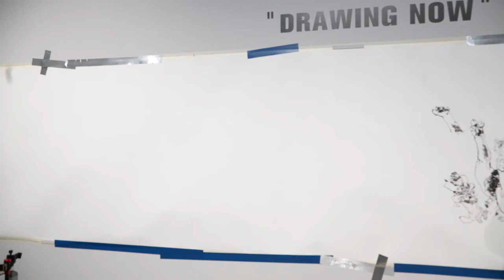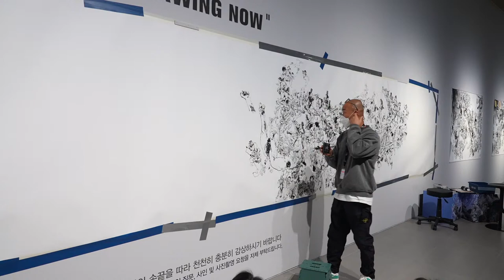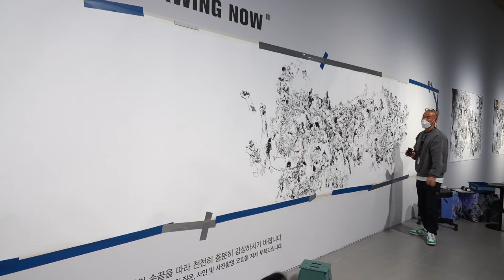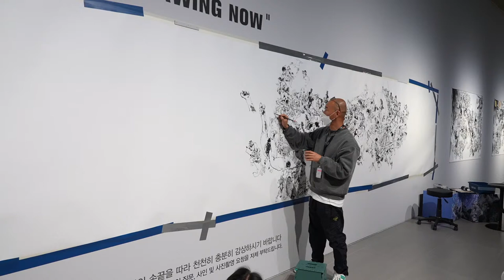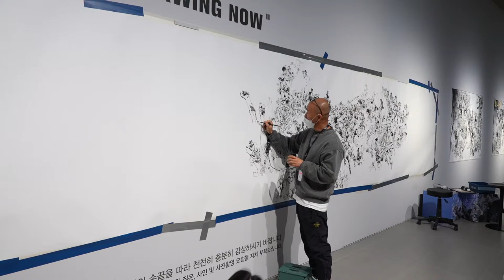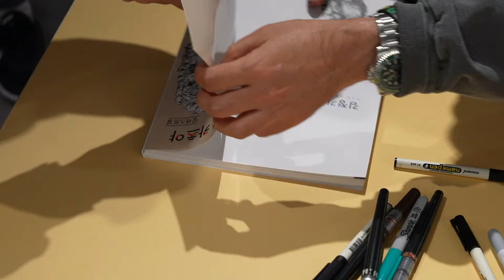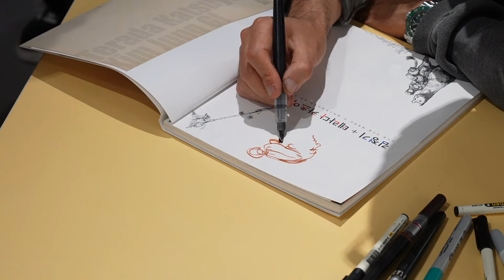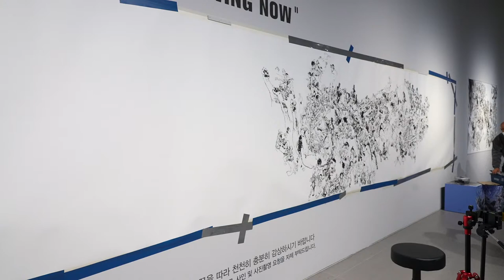May 10th, 2021. 'Drawing Now' #16